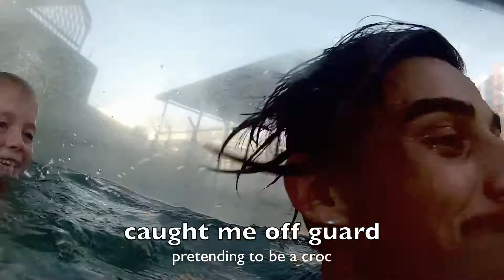Aussie Adventure VLOG 04 - Crocs, kids & Culture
In this vlog Orla and i visit croc cove and get in a cage to be baited to a crocodile, we meet some adorable kids and then explore mindle markets! Slight delay on keeping up to date as i have limited computer access and was having far too much fun anyway!
audio warning, some clips are either really quiet or then become really LOUD.